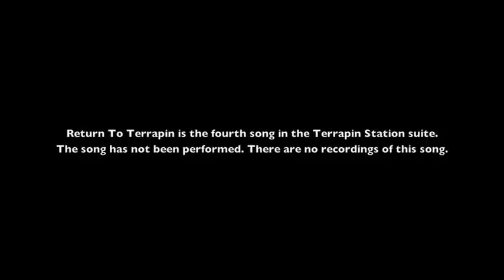Return To Terrapin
Return To Terrapin is the fourth song in the Terrapin Station suite. The song has not been performed. There are no recordings of this song.  Except by Rodleen Getsic.  She wrote the song.  Hunter wrote the lyrics.  This is a live performance, in Rodleen's bedroom when she was miraculously feeling up to it one evening long ago.